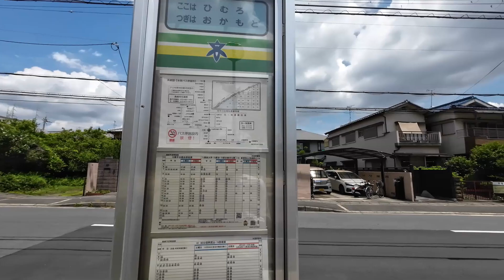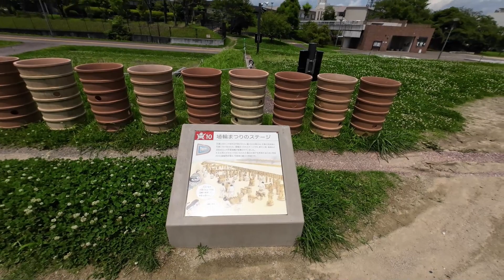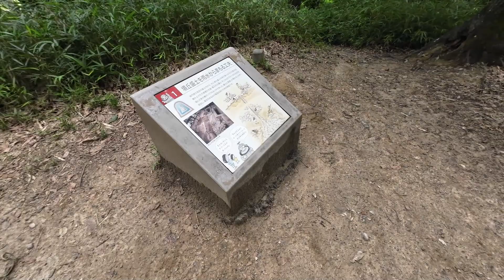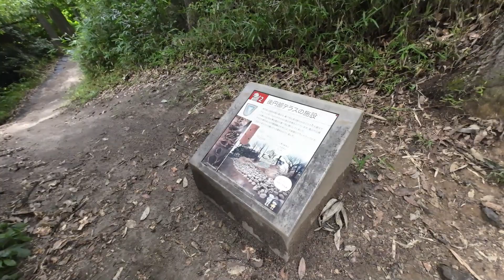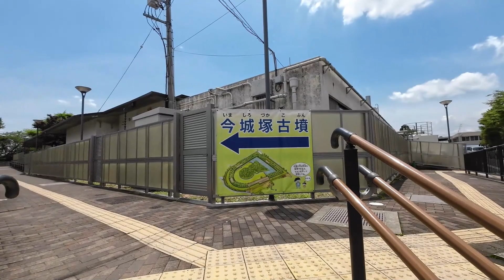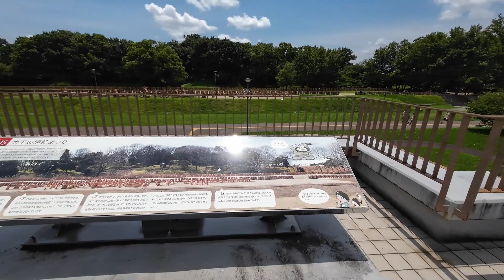今城塚古墳, 今城塚古代歴史館, 氷室バス停, 2023/06/29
今城塚古墳、今城塚古墳1周
今城塚古代歴史館
今城塚古墳公園（いましろ 大王の杜）
高槻市営バス、氷室バス停
2023/06/29